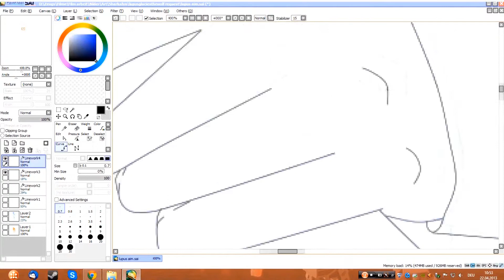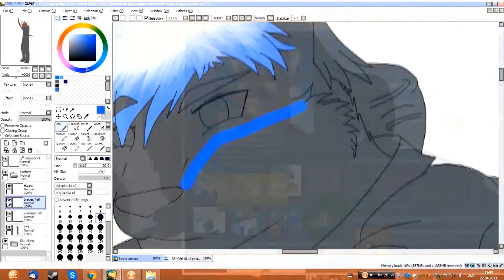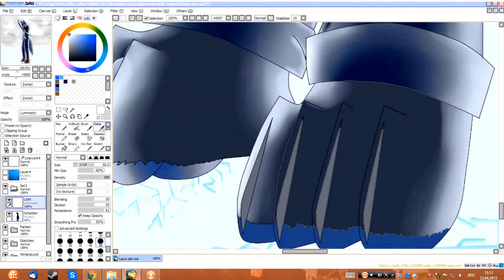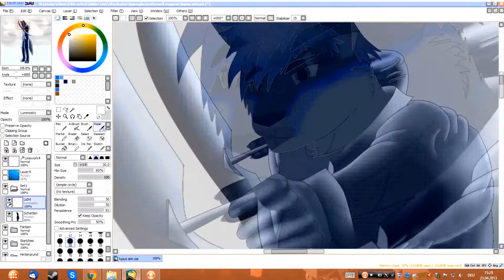"Niques' aim" - Furry Painting Timelapse [requested by LupusGlacies_the_wolf]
More and more wolves! xD Well, I had huge issues with the perspective. =/
But I'm very glad that Lupus likes the picture. Oh man, I care alot about the requests xD
Art by sharkahm
Fursona belongs to lupusglaciesthewolf